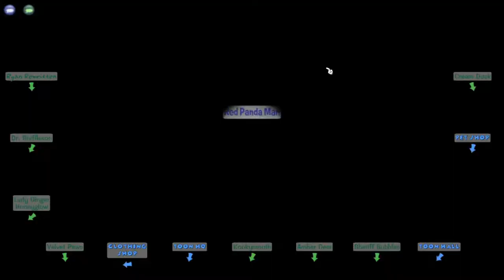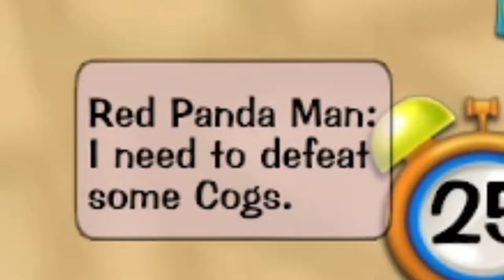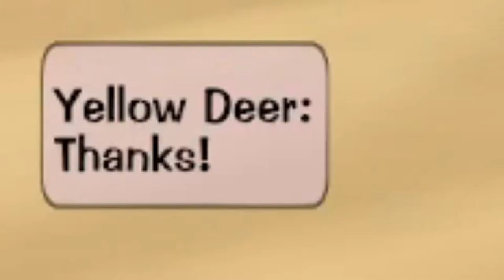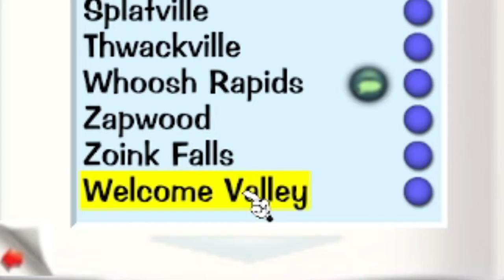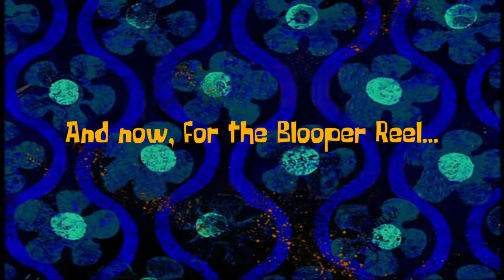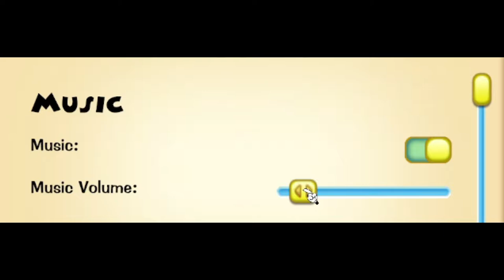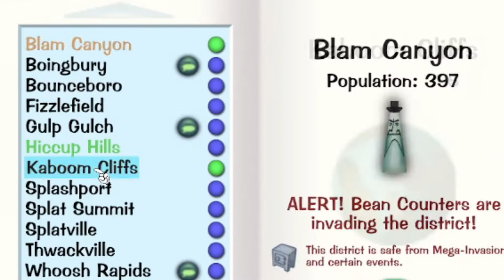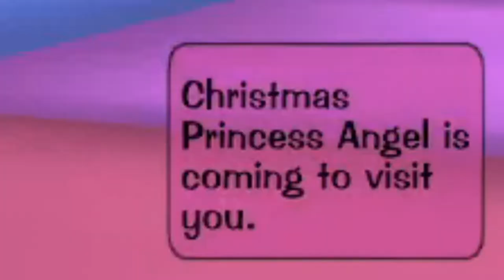Toontown Rewritten Ep.1 W/ Wayne! | "Our Journey Into the Toony Universe!"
🤩Entering the toony world of ToonTown! Welcome to... ToonTown Rewritten! If you want to friend me on Xbox, my gamertag and other information are at the bottom of this description...

Game Creator: Jesse Schel

Other Perspectives⤵
NONE!

My Gamertag⤵
1. StunningMoney24

😃Players⤵
1. RedPandaMan6897/StunningMoney24 (@RedPandaMan6897)
2. gnikenyaw (@gamingwithgnikenyaw7584)

1. Google+ - RedPandaMan6897
2. Instagram - redpandaman6897
4. Skype - RedPandaMan6897